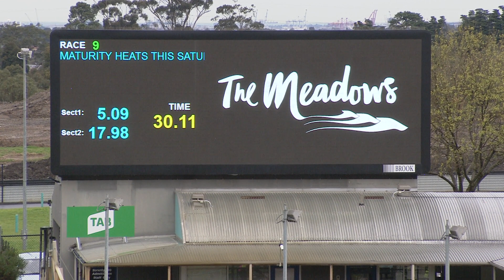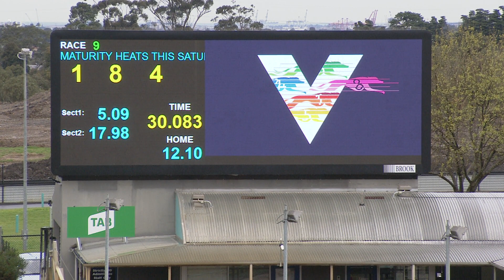MEP WED 17 JUL 19 R9